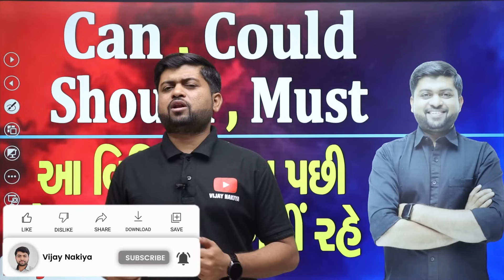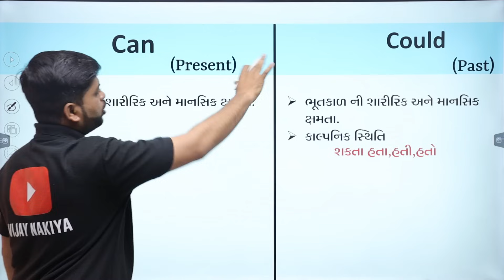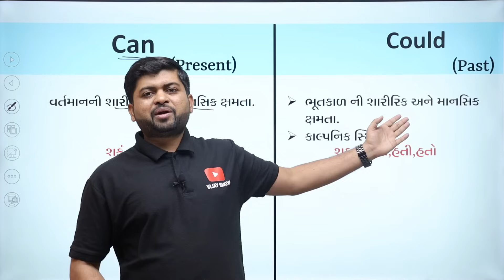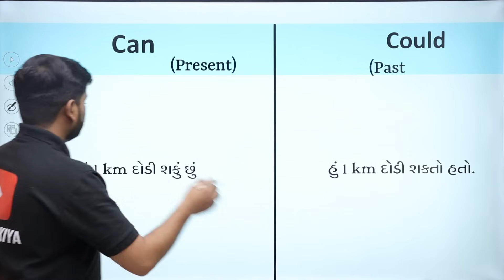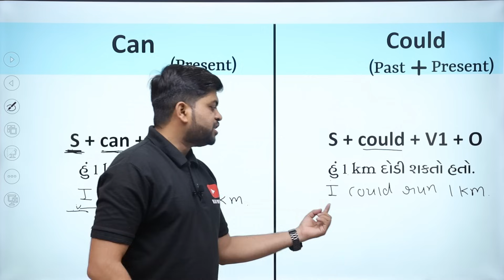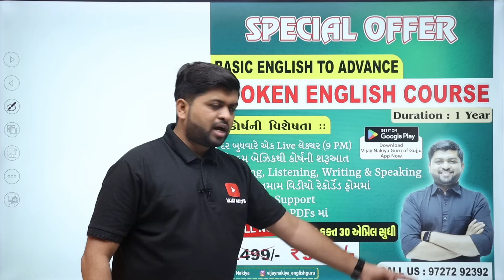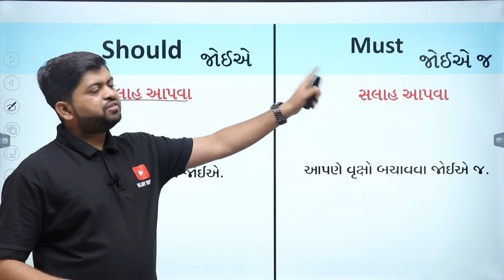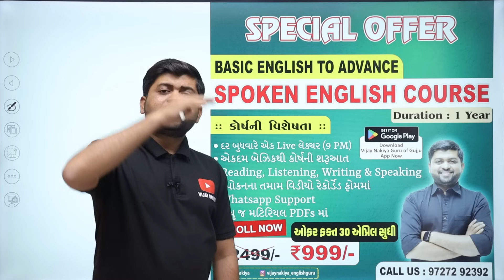Can, Could , Should, Must | આ વિડિયો જોયા પછી એકપણ ડાઉટ નહીં રહે | Vijay Nakiya